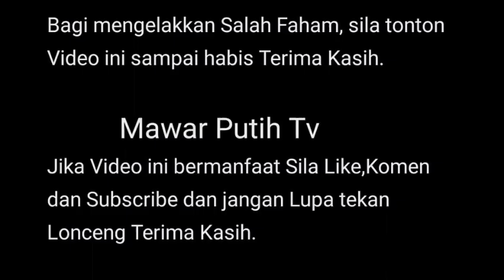TETAP PUNYA HUBUBGAN BAIK DGN KELURGA BESR MEGAT ⁉️🥰 P SARAH BUKN MENATU KMI LAGI TP SEBGAI ANK KMI💜